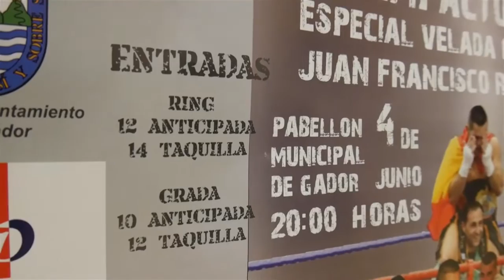Presentación Velada de Boxeo Homenaje a Juan Francisco Rodríguez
La diputada provincial de Deportes, Ángeles Martínez, el alcalde de Gádor, Eugenio Gonzálvez, y el deportista almeriense Paco Tejedor han presentado en el Palacio Provincial la velada ‘Impacto III’ que se celebrará en el Pabellón Municipal de Gádor el próximo sábado 4 de junio y que servirá como homenaje a Juan Francisco Rodríguez, árbitro y entrenador de boxeo, gran aficionado a los deportes de contacto e hijo del mítico boxeador almeriense del mismo nombre que llegó a participar en dos Juegos Olímpicos representando a España. El pasado mes de marzo falleció a los 40 años víctima de un infarto de miocardio, lo que ha motivado a Paco Tejedor a regresar al cuadrilátero tras dos años de retiro.